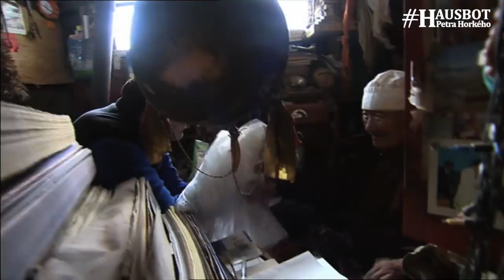Bruno Baumann - první, kdo sám přešel pouště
Rakouský rodák Bruno Baumann v roce 1996 málem zemřel žízní při neúspěšném pokusu přejít pěšky a sólo poušť Gobi. Přežil a tato lekce se stala základem pro sedmiletou práci, kdy se připravoval na druhý pokus. Napodruhé uspěl a stal se prvním a jediným člověkem na světě, který pěšky, sólo a bez podpory uspěl. Co se naučil, jak se orientovat v poušti, co je na těchto pustinách krásné a také co se stane s mnoha všeobjímajícími ideály, když přijde skutečná písečná bouře?